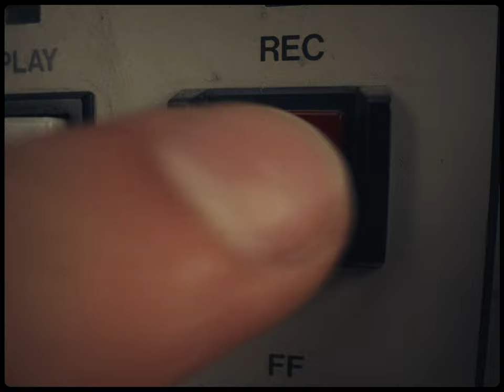Wavestar Atelier - Layered Collection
The new limited Wavestar "Layered Collection" is officially available on our

• Beide Produkte wurden unter fairen
Arbeitsbedingungen produziert
•Die Arbeiter in der Produktion werden fair bezahlt
•Der Stoff wurde komplett neu hergestellt, das
bedeutet, dass niemand genau
diesen Stoff in der Farbe einkaufen kann
•Der Stoff wurde extra gefärbt, mit
exakt den Farben, die gewünscht waren
•Die Verpackung trägt das Umweltsiegel „, Blauer
Engel"

Danke an jeden, der dabei geholfen hat, dieses Projekt auf die Beine zu stellen, ohne euch wäre das alles nicht möglich gewesen :)

Credits:

Director: Elias Illig

Production: Kaiserlights, FADED

DoP: Thomas Dunzendorfer
Gaffer: Michael Aicher1. AC: Stefan Pausa
Models: Nora Einwaller, Bright Olugboroko, Verena Wehofer, Elias Bachmann

HMU & Styling: Sarah Smrzek
Set Design: Nora Anna Hofmann
Assistance on Set: Luis Kaindlstorfer, Emanuel Thomasser, Paul Lehner

Edit: Christoph Kaar
Sound Design: Boris Fehringer
Color Grading: Nico Wieseneder

Sethund: Ginny

Special thanks:
Studio Steroid, Casa Media, Lukas Kronsteiner